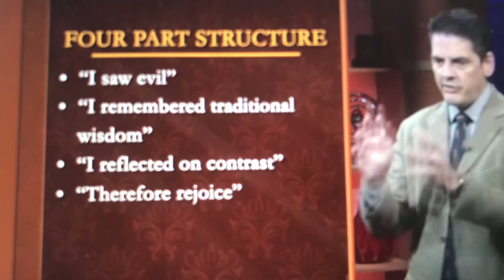Four part structure Ecclesiastes